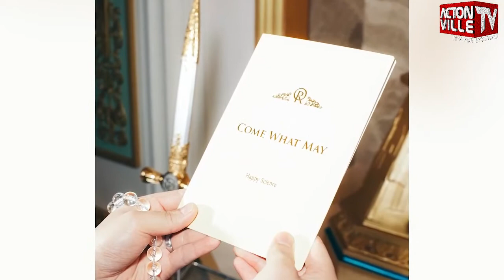Crack Of Dawn With Kimera Heeralal Episode 96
Terrifying Cults That Still Exist In 2022